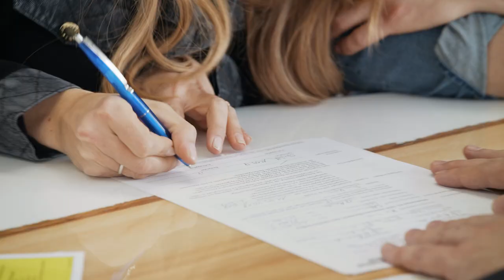Jana und Thore Schölermann bauen ein Fertighaus mit SchwörerHaus | Teil 1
Die ersten Schritte zum Traumhaus: Das ersten Planungsgespräch, die Vertragsunterzeichnung und eine intensive und lustige Ausstattungsberatung.